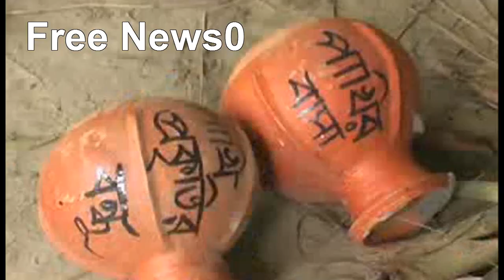পাখি রক্ষায় কলস = Bird protection pitcher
পরিবেশের ভারসাম্য রক্ষায়  পাখি রক্ষায় কলস

Kals to protect birds to protect the balance of the environment

একটি গাছের গর্তে ঢোকার সময় দু’টো পাখি ঝগড়া করছিলো। নিজের গ্রাম উত্তর পাড়ায় দাড়িয়ে এমন একটি দৃশ্য বেশ ভাবিয়ে তোলে । বাসা নিয়ে পাখির ঝগড়া দেখার পর থেকেই এই সমস্যার সমাধান খুজতে থাকে
২০০১ সালে তার মাথায় আসে কলস দিয়ে দেখা যাক, পাখি বাসা বাধে কিনা। যেমন ভাবনা তেমন কাজ। পরীক্ষামূলকভাবে প্রথমে সে গাছে ৩টি কলস বেঁধে দেয়।  কিছু পাখি কলসে বাসা বাঁধছে এবং বাচ্চা দিচ্ছে, এমন দৃশ্য তাকে আরো অনুপ্রাণিত করে। এরপর  গ্রামের পর গ্রাম গাছে গাছে ঝুলতে থাকে কলস আর কলস।